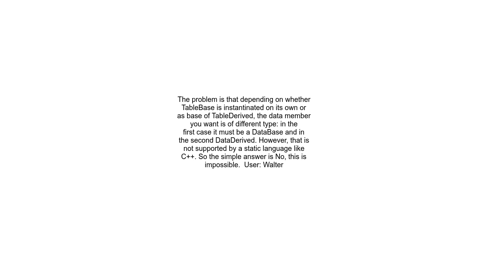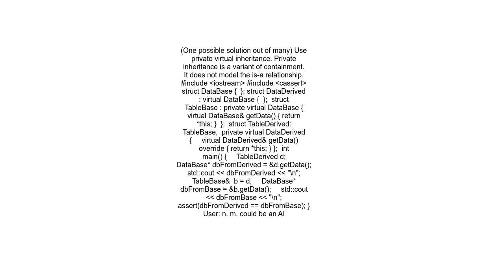Simple Anti Diamond Pattern in C++ impossible